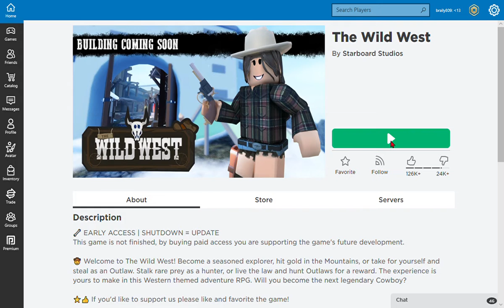The wild west roblox bj so cool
Hey im bj so cool